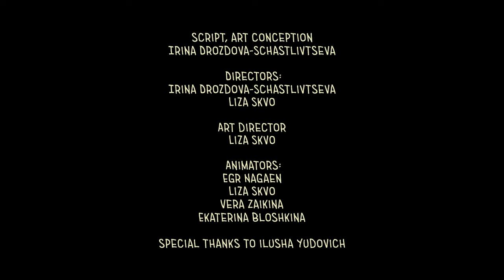Mirabai Ceiba - Rain Like Tears (Official Music Video)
The Official Music Video of "Rain Like Tears" by Mirabai Ceiba created by Irina Drozdova-Schastlivtseva & Liza Skvo of Psydoc Film, St. Petersburg.
Winner - 'Best Music Video' - at the Female Filmmaker Festival Berlin 2021.

Vocals: Angelika Baumbach
Vocals, Ronroco, Guitar: Markus Sieber
B3 , Piano, Prophet 05: Jamshied Sharifi
Violin: Bogdan Djukic
Script, Art Concept: Irina Drozdova-Schastlivtseva
Directors: Irina Drozdova-Schastlivtseva & Liza Skvo
Art Sirector: Liza Skvo
Animators: Egr Nagaen, Liza Skvo, Vera Zaikina, Ekaterina Bloshkina

Special thanks to Ilusha Yudovich

Lyrics:

Fly
fly with the night
Eyes
eyes like stars
Hands
hands like wings
Rain
rain like tears

Written by Mirabai Ceiba
Produced by Jamshied Sharifi
executive producer: Karan Khalsa